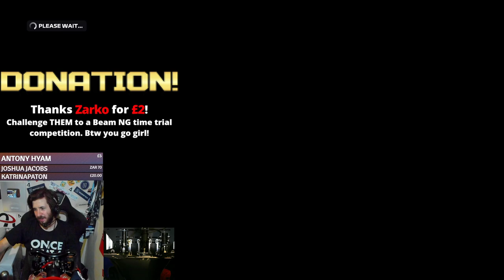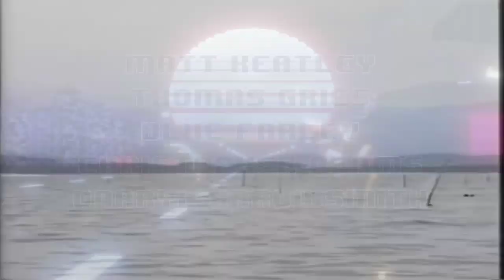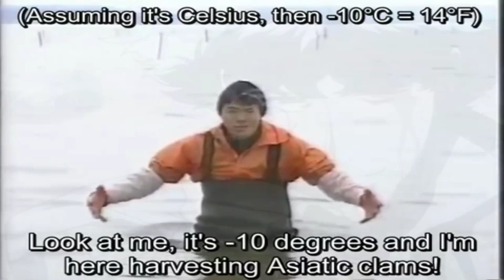This Is Probably The Craziest Thing That's Happened To Me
Back on the horse!

Unit 3
Burnt Barns Farm
Ninfield
TN33 9LZ